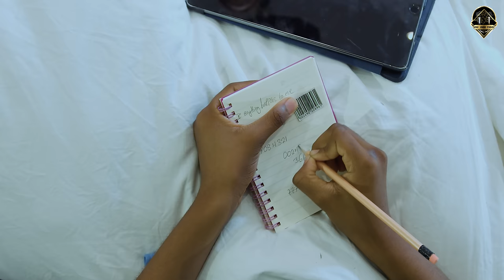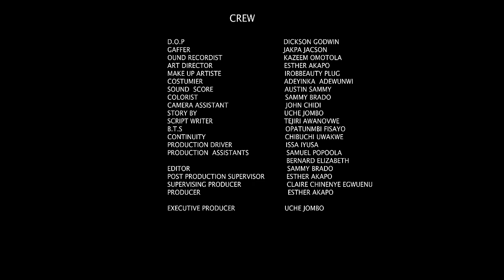MYSTERY MAN 2/ UCHE JOMBO, KIEKIE, TAYO FANIRAN, INI EDO, EMEM INWANG, DANIEL ABUA / 2024 LATEST